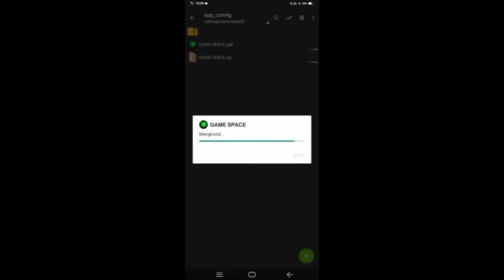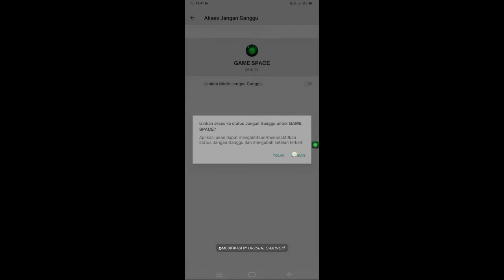NEW GAME SPACE ALL DEVICE! UNTUK SEMUA ANDROID!! PERFORMA GAMING!!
HALLO GUYS DI KONTEN KALI INI SAYA AKAN SHARE GAME SPACE ALL DEVICE

LINK DOWNLOAD GAME SPACE

[GAK ADA PW RECOMMENDED]

[ADA PW]

THANKS 💖!!